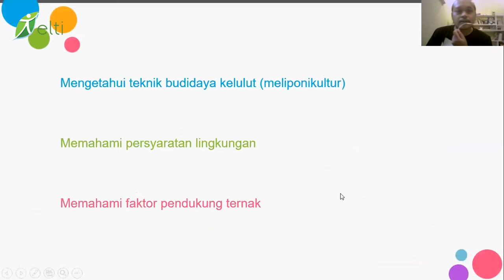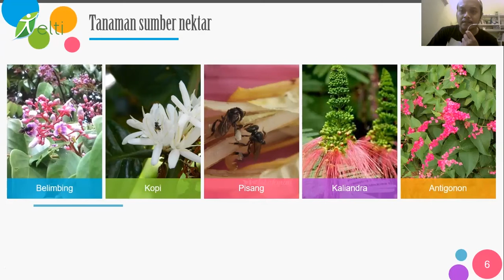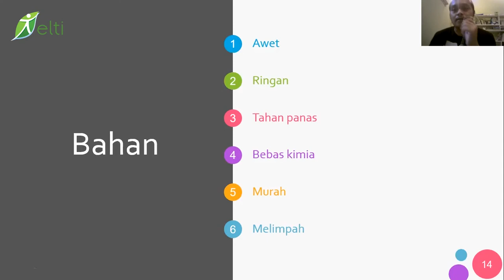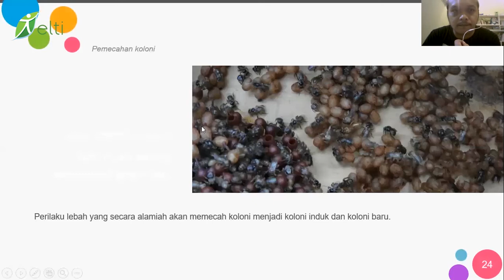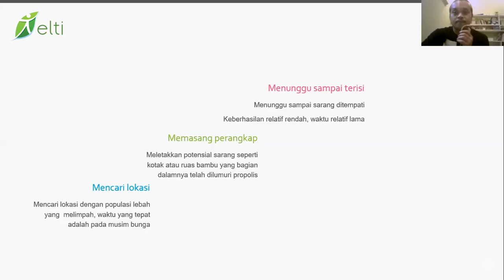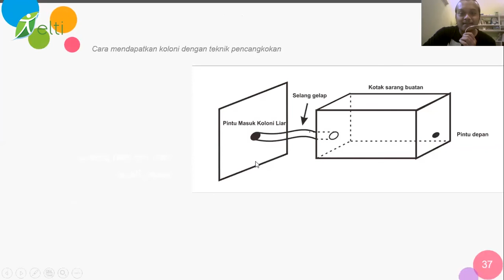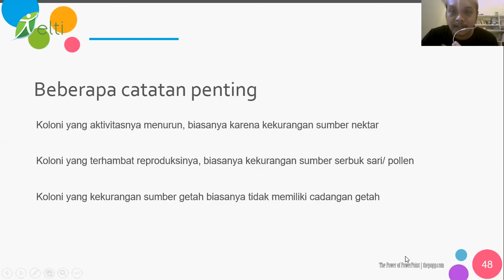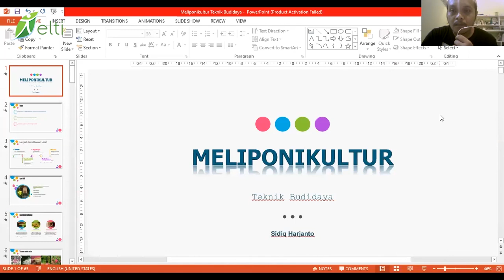Teknik Budidaya Lebah Madu Kelulut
Indonesia Presentasi 2 - Beekeeping of Stingless Bees Cultivation Techniques. This video for online training on Beekeeping of Stingless Bees to Strengthen Community Livelihoods, for Indonesian language.